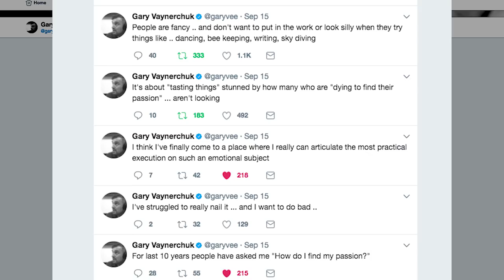HE DID MAGIC (JULIUS DEIN)! | DAILYVEE 290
It was super awesome to get to meet Julius Dein at Boise State University and see him do some magic tricks firsthand in today's DailyVee! Also, if the Jets lose every game, I WILL be shaving my head!